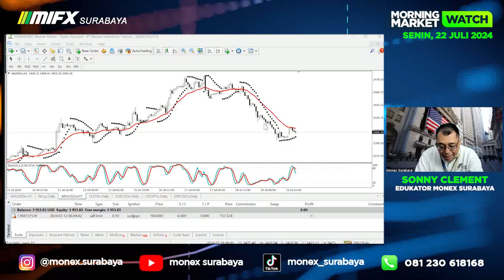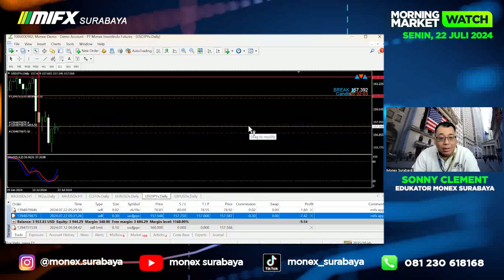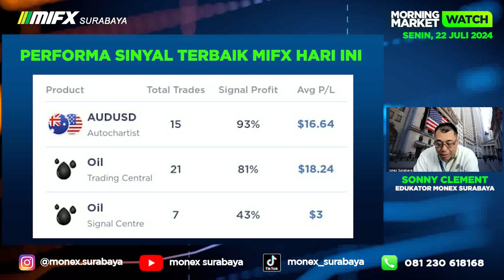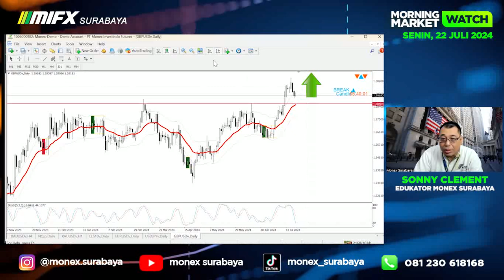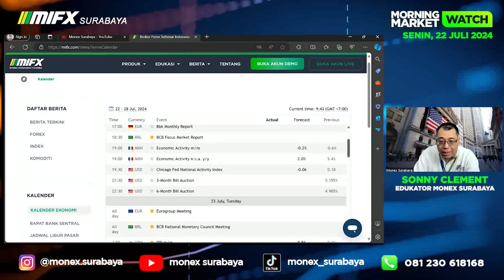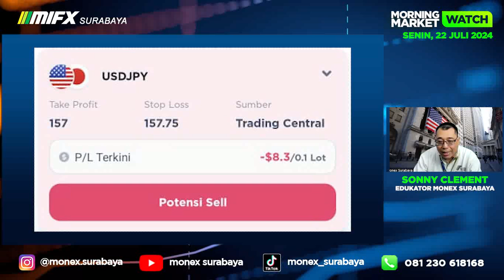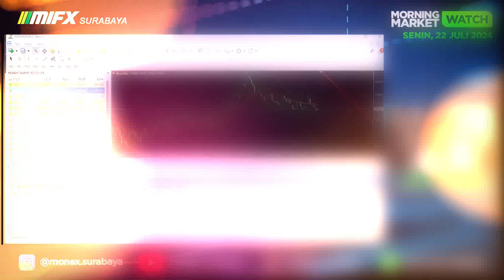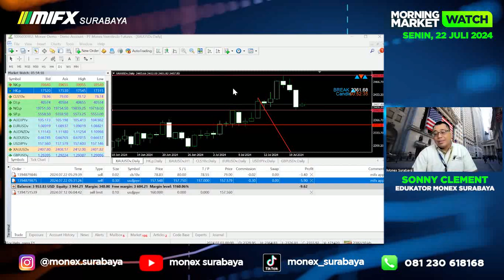MORNING MARKET WATCH | 22 JULI 2024| MIFX SURABAYA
broker lokal
broker mifx
broker monex
broker forex